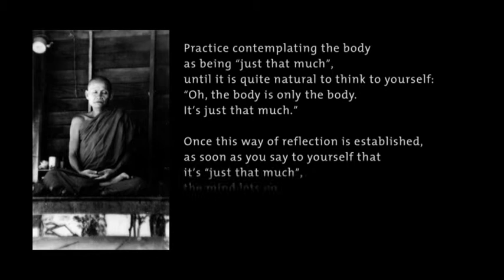Ajahn Chah Remembrance Day [2-4]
20th Anniversary | Malaysia
17&18 December  2011

- Dhamma talk by Luong Por Viradhammo

Yo Dhammam desesi: adikalyanam, majjhekalyanam, pariyosanakalyanam.

The Buddha has pointed the way: beautiful in the beginning, beautiful in the middle, and beautiful in the end.

Each  morning in Theravada Buddhist monasteries around the world, the above stanza is chanted as part of 'The Homage to the Triple Gem'. It could just as well be said of the teaching example of Meditation Master, The Venerable Ajahn Chah (17 June 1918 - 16 January 1992)

Ajahn Chah or Luong Por Chah as his disciples called him, possessed that uniquely beautiful quality of being: a quality visible only to a heart seeking The Way of Truth.

'Beautiful in the beginning', in Ajahn Chah's case, was his commitment to the life of a renunciant monk (dhutanga bhikkhu). He cultivated impeccable discipline and displayed consistent, daring effort to confront all situations, especially those from which he was inclined to turn away. He gave himself completely to the training and eventually the Way became clear.'

'Beautiful in the middle', was the selfless sharing of his realization with all who came to be near him. Regardless of personal discomfort, he ceaselessly offered his body, speech and mind to assist his disciples, lay and ordained alike, to enter the Way. He said of his own teaching method, that it is the example that counts - not just the words. Those who were able to spend time with him know full well that this is so.

And 'Beautiful in the end' remains. It is that radiant confidence of heart in thousands of individuals who now walk the way; that verified faith which most profoundly expresses Dhammam Saranam Gacchami - 'I go for refuge to the Truth of the Way Things Are'. Without having seen an example of the Way in another, such awakening of confidence might not have taken place; hence it is said, 'No gift excels the gift of Dhamma'.

| Use your heart to listen to the teaching, not your ears - Ajahn Chah |